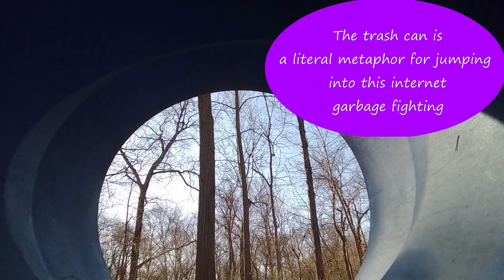Gay Ops - (RHCP Parody) Chuck's Pop-Up Video (Mersh Nightwave)